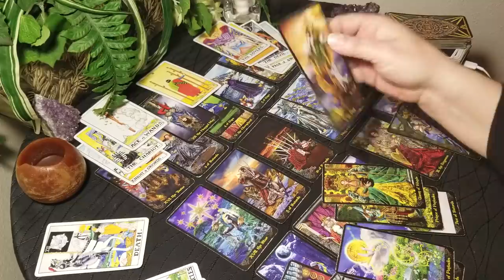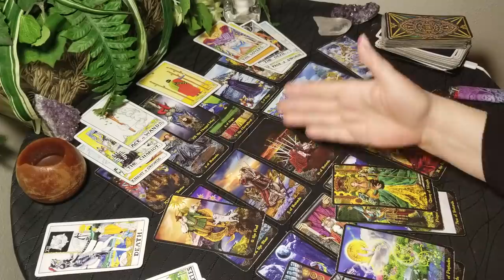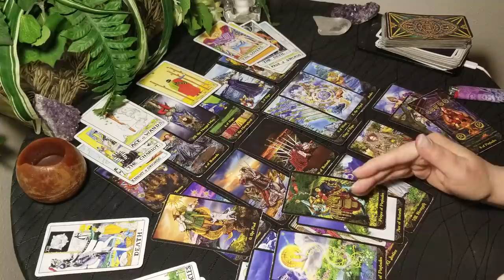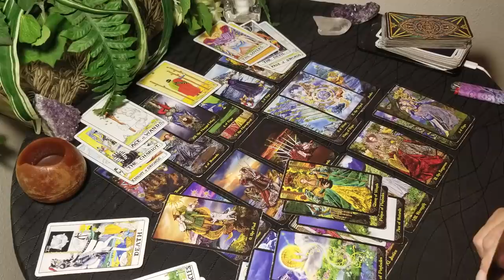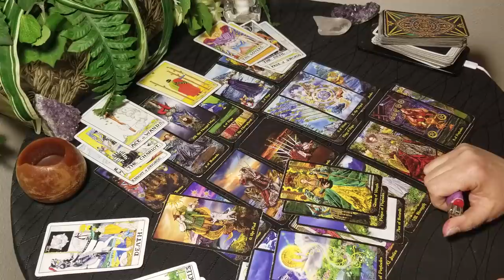TAURUS - BONUS READ - HOLY SCHMOLLY... UNBELIEVABLE!